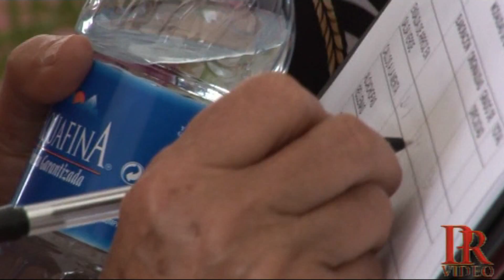FERIA DE DIA SAN ISIDRO 2012 CHURRIANA Nº 5